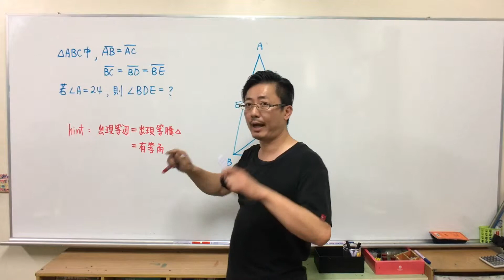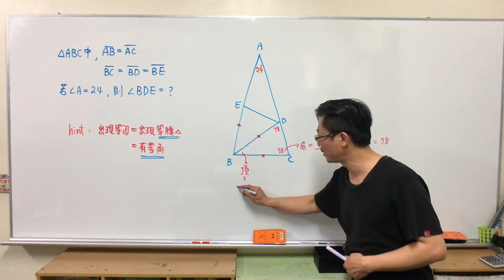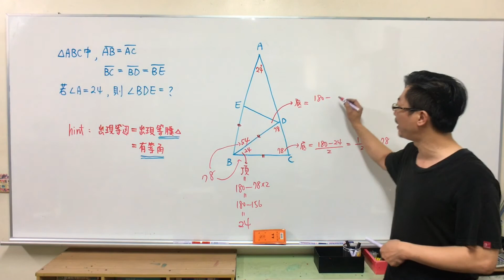B4C31等腰三角形的內角01